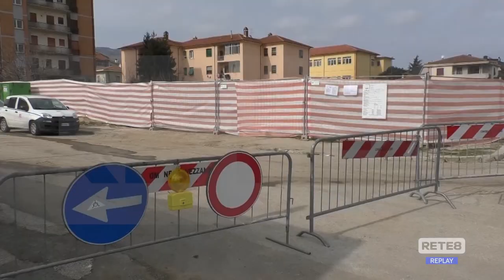Avezzano - Domenica tutto fermo per il disinnesco della bomba